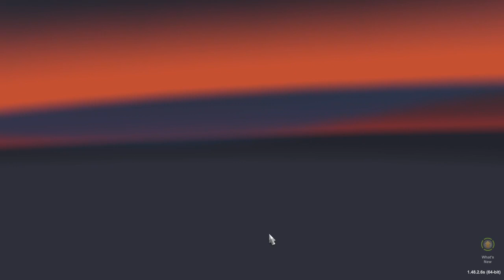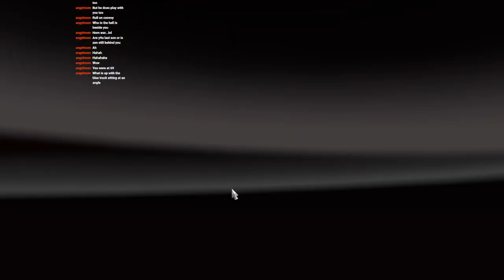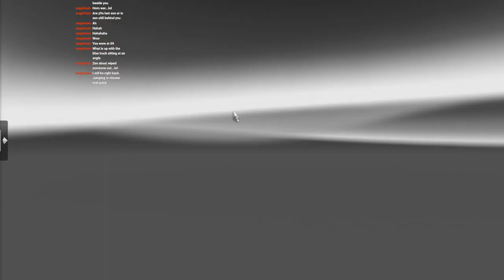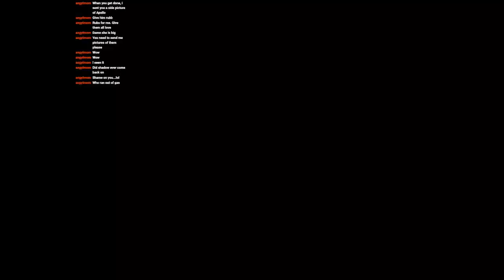birdhouse convoy night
come watch the live stream recorded convoy night